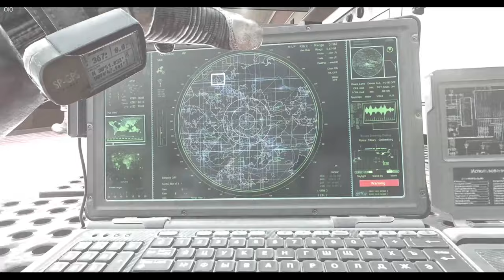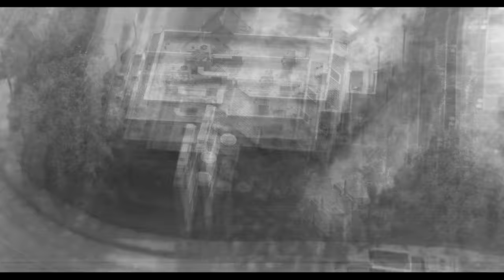Wolverines |MW2R| 4k |3090ti| Immersion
Day 4 (August 13th), 2016
Northeastern Virginia, United States of America

In response to an apparent United States-supported terrorist attack on Zakhaev International Airport, the Russian government has declared war on the United States, seeking revenge for the deaths of hundreds of innocent civilians. Using a duplicate of the ACS module that Task Force 141 had recovered earlier in Kazakhstan, the Russian military confuses the early-warning systems of NORAD with a massive phantom aerial attack on the West Coast of the United States. This allows the real Russian strike force to sneak in on the East Coast undetected. Russian fighter jets sweep in, allowing many cargo planes to airdrop troops, armor and equipment for an attack on American soil. The U.S. military is caught off-guard, and scrambles to repel the invaders.

Wolverines! | Call of Duty Wiki | Fandom